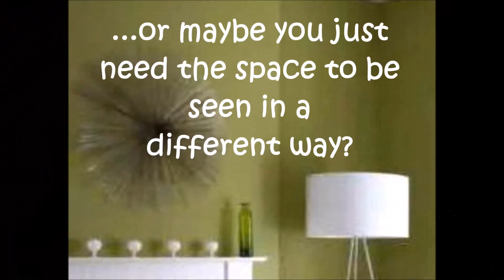What I bring to the table with Color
This Video shows you how my abilities as a Color Expert helps with the Selling and Staging of houses out in today's market, and maybe assist you with color choices in your own home.